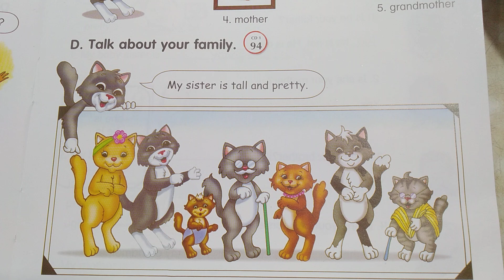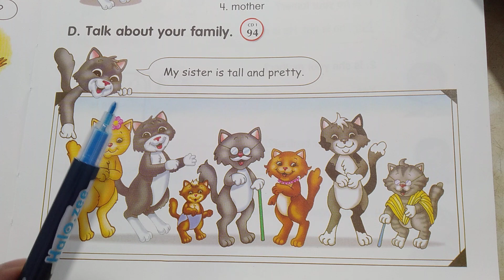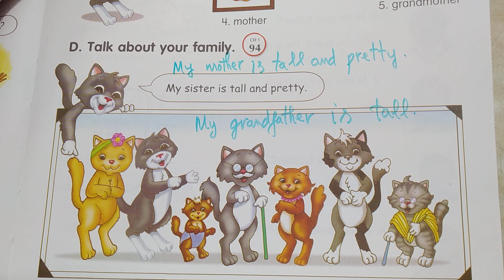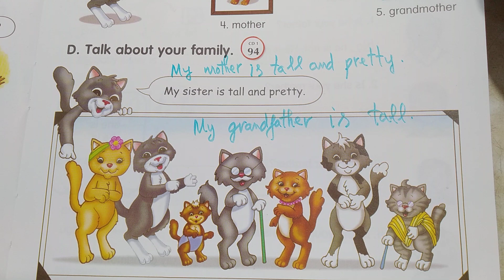Let's go 1 A (tiếng Anh lớp 3) - Unit 4: People at home - Let's build - D: Talk about your family